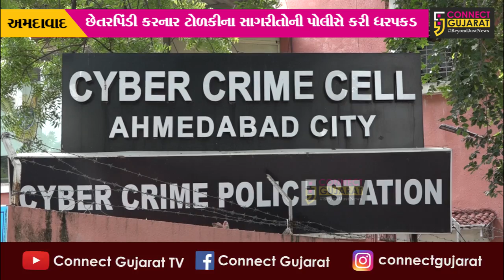અમદાવાદ: હાઇપ્રોફાઇલ મહિલાઓ સાથે સેક્સ કરવાની લાલચ આપી છેતરપિંડી કરતી ટોળકી ઝડપાય